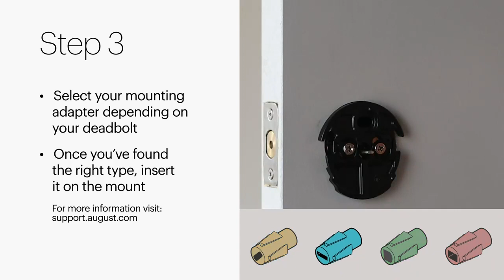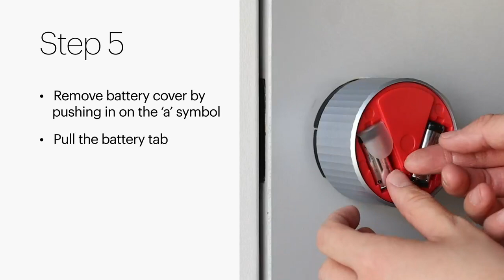Smart door lock connected with mobile phone